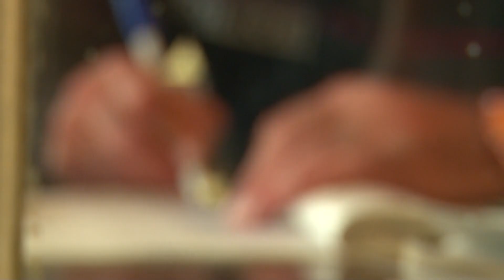Ապարանի ոստիկանները պետական-հասարակական ունեցվածքի գողություն են բացահայտել